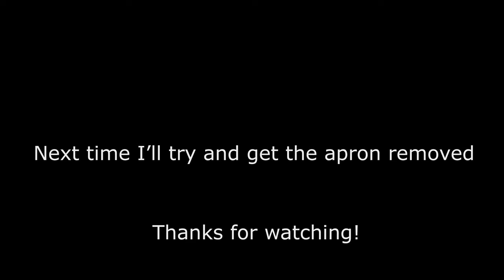1950 LeBlond Regal 17" Lathe Restoration Part 4: Messing with the Compound and Miscellaneous Parts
I try to take apart the compound assembly, as well as removing some parts towards getting the apron and carriage off.